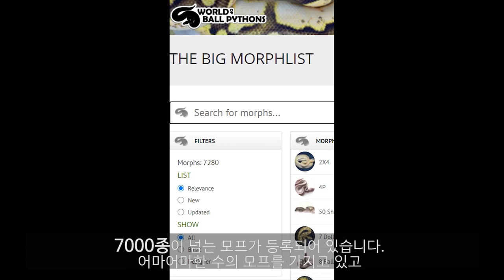클레오파트라가 좋아하던 애완뱀! 볼 파이톤#1 키우는법/사육정보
가장 인기 많은 애완비단뱀 볼파이톤의 정보 및 사육정보 영상입니다.

파충류톡 김군의 정보